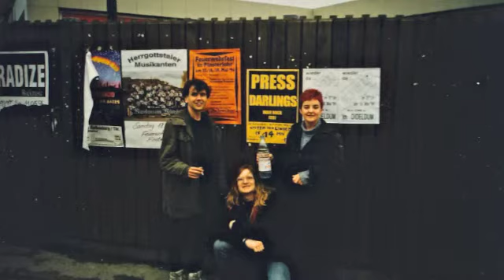Press Darlings - Billy(Take Me Home)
As I have no video footage of this incarnation of the band, here's a montage of snaps taken of the line up.